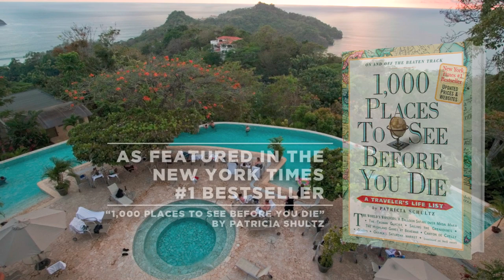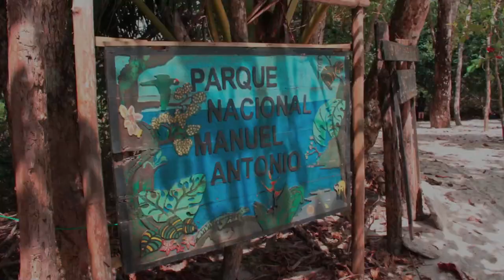✅ Hotel La Mariposa ✅ Manuel Antonio Hotels ✅ Luxury Manuel Antonio Hotels ✅ La Mariposa Hotel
Main Office -  100 metros SE de Plaza Vista, Manuel Antonio, Quepos, Provincia de Puntarenas, Manuel Antonio, 60601, Costa Rica

¿Are you passionate about marine life, and exploring its beauties? You've come to the right place, and even more to Costa Rica!   Once you stay at the Mariposa Hotel Manuel Antonio you have an open world of possibilities to enjoy the best of Costa Rica.
The Hotel La Mariposa Manuel Antonio is a hotel located in Quepos, Costa Rica, where you can rest, relax and spend luxury. The hotel La Mariposa has more than 30 years offering quality services, with staff that will make you feel at home.

Manuel Antonio enjoying the best panoramic view, its nature, and all the places of the best places of this natural park aboard a luxurious boat, where you will be able to enjoy a lot of marine life, like the popular humpback whales and dolphins, and at the same time when you want in the middle of the tour, submerge yourself in its deep crystalline waters and have the best snorkeling experience.
Have a day full of fun combining the best in marine activities, such as kayaking and snorkeling in the paradisiacal country of Costa Rica, known for its beautiful crystalline beaches, full of life, and rich in marine species unique in the world. Enjoy the wonder of nature and the sea as you venture into the Pacific Ocean and immerse yourself in the breathtaking marine life found in Biesanz Bay while diving among the coral reserves.
Without a doubt, whale and dolphin watching in Costa Rica is an activity that every tourist who visits the country enjoys, and without a doubt it is the obligatory stop in its tour by Manuel Antonio. The special area for whale watching would be in the central Pacific Coast of CostaRica, and that is in Quepos, Manuel Antonio. The warm Pacific Ocean gives the chance to see this beautiful spectacle of humpback whales, bottlenose dolphins, acrobat dolphins, rough-toothed dolphins and many more species, it is for her that many people come to enjoy in family this extraordinary event of nature in the season from August to November, as the sea is kept warmer for that time of year.
That is the best of Costa Rica that emotion and unforgettable moments are waiting for you, that is why the Hotel La Mariposa is your ally to rest and that the fun continues inside its facilities, enjoy the good food of its restaurant, sit down to watch the beautiful sunset or take a dip in its pool watching the Pacific Ocean, all together with your family.